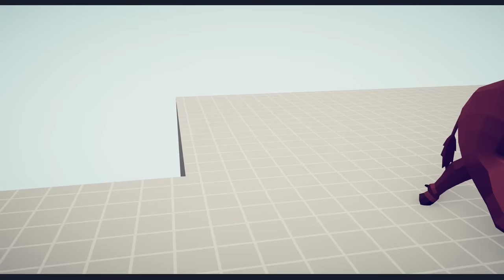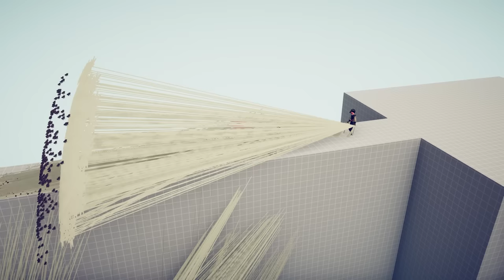GIANT BISON vs EVERY GOD - Totally Accurate Battle Simulator TABS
GIANT BISON vs EVERY GOD | Totally Accurate Battle Simulator (TABS UNIT CREATOR)